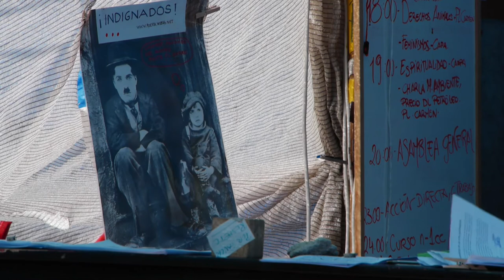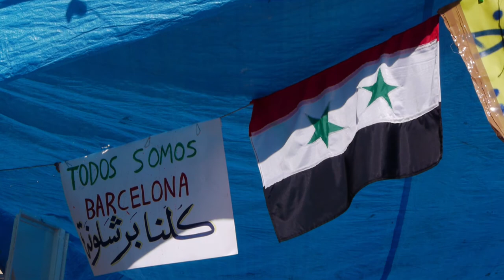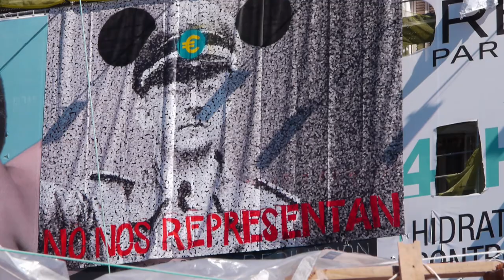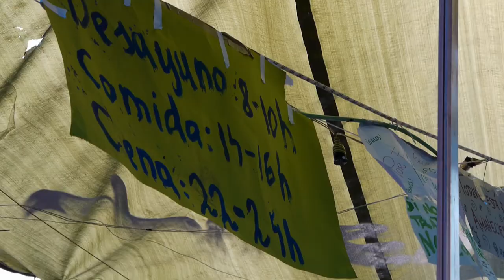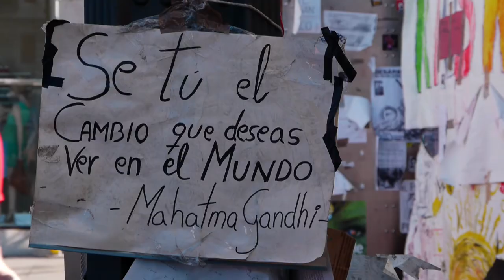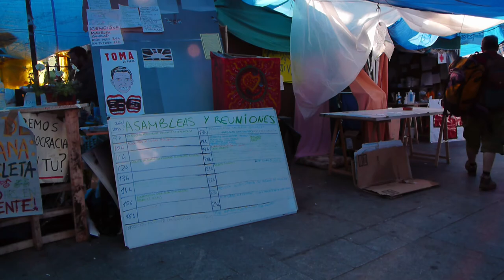INDIGNADOS the Spanish Revolution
May 15 2011, Puerta del Sol, Madrid the beginning of the Spanish popular movement, a group of people that called them self INDIGNADOS.
This documentary is a visit to the camp few weeks later !

Text and voice Fay Greene

Rode NT1 and Rode NTG-2
Zoom N4-n